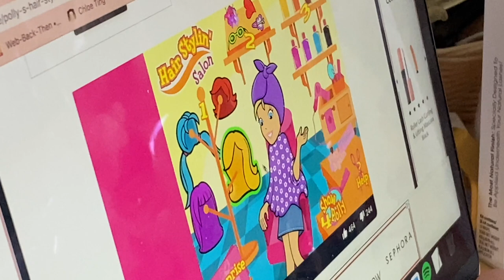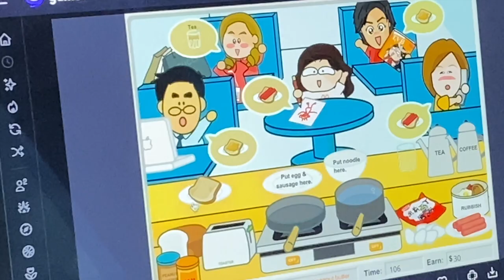Funny How Time Flies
It twas a busy week that I forgot to record my boring events but hopefully what I got is somewhat entertaining. I also realized that I just ramble on and on about the same things and I need to stop talking and start writing @~@. Anywhozies, this week is gonna be another busy week so i'll try to capture more content *fingers crossed*! Enjoy!